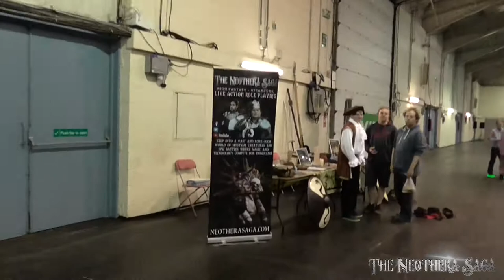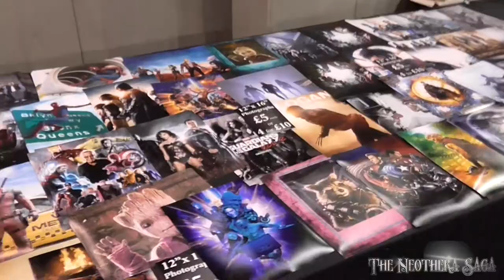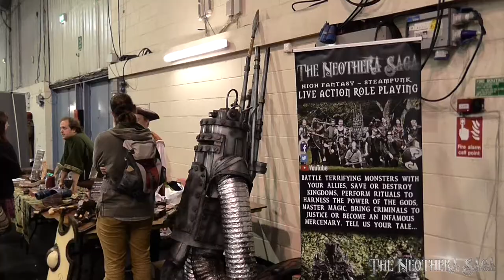UK LARP Vlog | Exeter Film and Comic Con 2017 | Neothera Saga Exeter Devon (Part One)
Join us behind the scenes, onstage and terrifying people with our LARP monsters at Exeter Film & Comic Con October 2017. This video is part one of a two-part series.

Based in Exeter, Devon in the United Kingdom, the Neothera Saga is a uniquely themed live action role-playing (LARP) system created by a family unit in 2014, with our first game held in May 2015. Set in the fictional world of Neothera, the game has its roots firmly set in medieval, high fantasy and steampunk genres. The system focuses on story-driven, campaign-based, combat, puzzle and lore-orientated, immersive games set in a living, breathing world that develops according to your actions as a player or crew member.